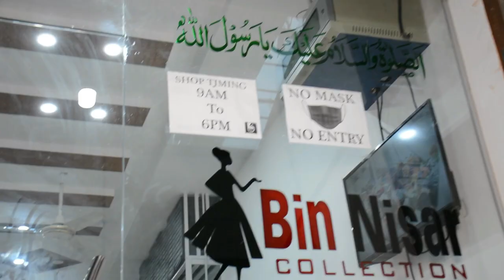3pc Digital with embroidered Marina 20/20 just in 1425